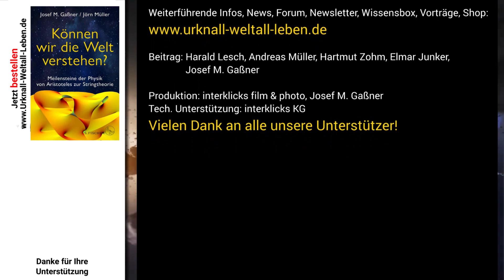Messung von Gravitationswellen • Kurz gefragt: Lesch, Müller, Zohm, Junker, Gaßner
Harald Lesch, Elmar Junker, Andreas Müller, Hartmut Zohm und Josef M. Gaßner zur Bedeutung der Messung von Gravitationswellen. Das besondere an der Reihe "Kurz gefragt": Keiner der Interviewten kennt im Vorfeld die Fragen - alle antworten spontan.